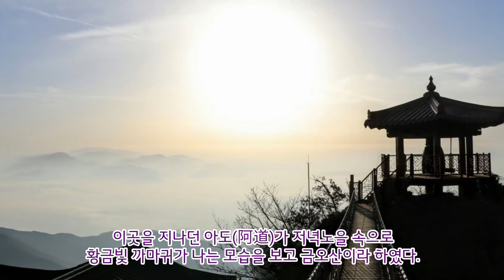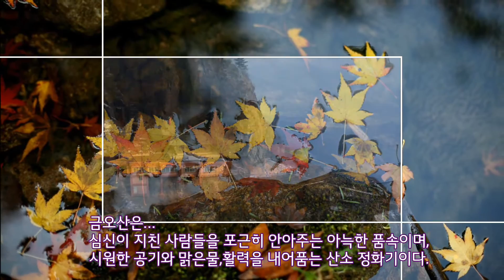금오산의 사계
구미시민의 영원한 안식처 금오산의 사계